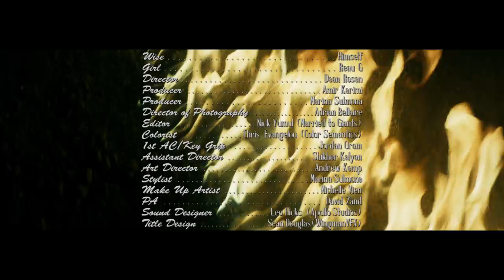WISE - "Enough" (Official Music Video)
Prod. by Daniel Worthy
Directed by Dean Rosen

Starring: Wise and Reau G
Director: Dean Rosen
Producers: Amir Karimi & Marina Sulmona
Director of Photography: Adrian Bellaire
Editor: Nick Yumul (Married to Giants)
Colourist: Chris Evangelou (Color Semantics)
1st AC/Key Grip: Jordan Oram
Assistant Director: Shikher Kalyan
Art Director: Andrew Kemp
Stylist: Marina Sulmona
Make Up Artist: Michelle Vien
Production Assistant: David Zand
Sound Designer: Leo Hicks (Apollo Studios)
Title Designer: Sean Douglas (Wingman VFX)